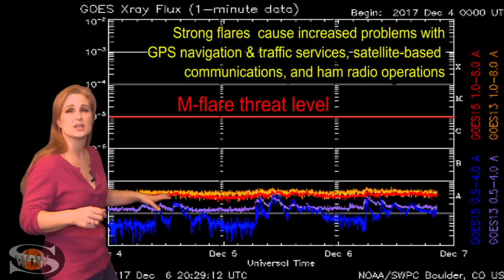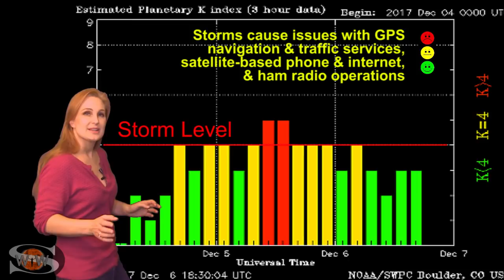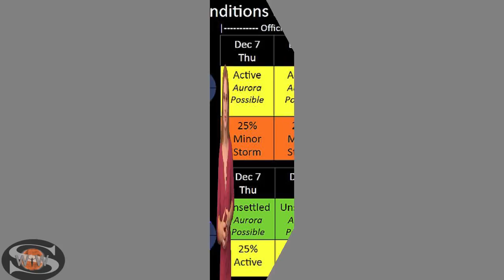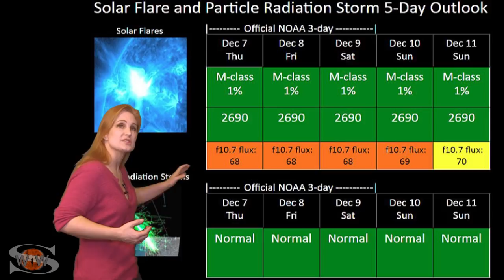Good News for Aurora Chasers & Radio Operators: Solar Storm Forecast 12-07-2017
We are coming down from the fast wind that gave us a minor solar storm, which was weaker than expected so aurora didnt last as long as we hoped. But conditions will only stay quiet for a few days before we get hit with another small pocket of fast wind that could bump us back up to storm conditions and bring another chance for aurora. Amateur radio operators have been suffering through poor conditions due to no active regions in Earth view (except a tiny one, region 2690, that is emerging slowly now). Luckily, in about 4 days a larger, brighter region will return to Earth view, boosting the solar flux and radio propagation. Learn details of the recent and coming solar storms, catch up on aurora pics, and see what else the Sun has in store.